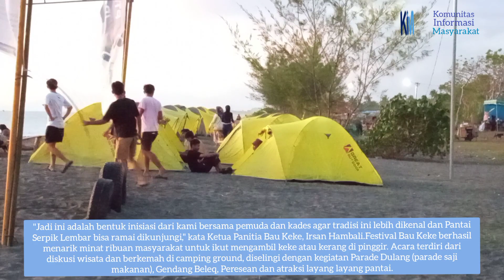Gubernur NTB Hadir di Acara Festival Budaya Bau Keke Desa Lembar.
Gubernur NTB, Dr. H. Zulkieflimansyah didampingi istri, Hj. Niken Saptarini Zulkieflimansyah menghadiri sekaligus membuka Festival Budaya Bau Keke di Pantai Serpiq Dusun Kebon Bongor Desa Lembar Kabupaten Lombok Barat, Minggu 16/07/2023.

Didampingi istri tercinta, Bang Zul juga sapaan akrabnya ikut memeriahkan dan berbaur dengan masyarakat dalam mencari kerang laut di sepanjang pantai serpiq Lombok Barat.